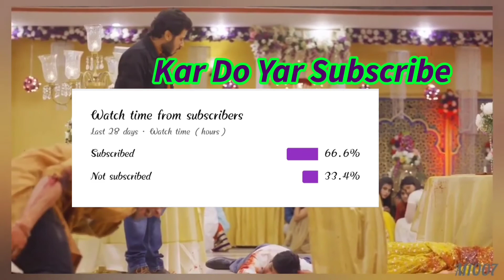How to get “Well-liked" Title in PUBG Mobile / BGMI?| Sharv Official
Hey Guys, In this video I explained all about Well-Liked title.

About me👇👇

I am Saurabh Dubey. I love to play Games and here you see my gameplay videos. I will be uploading regular gaming videos of PUBG Mobile, COD Mobile, and Story Mode games videos too.

Thumbnail edited :- Picart and photoshop
Video edited in:- Power Director pro
Device I used:- Redmi Note 9 pro